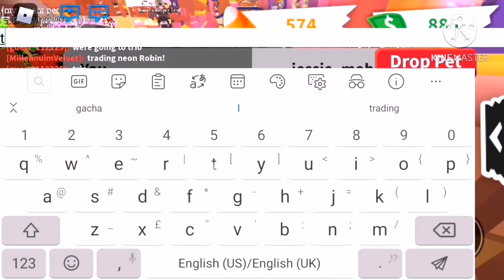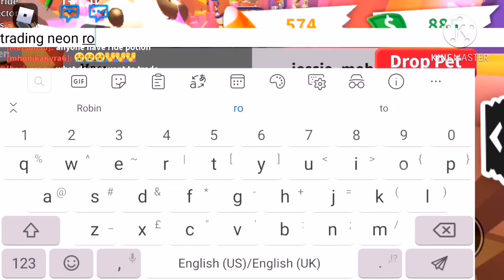What ppl trade for a neon Robin in adopt me roblox!